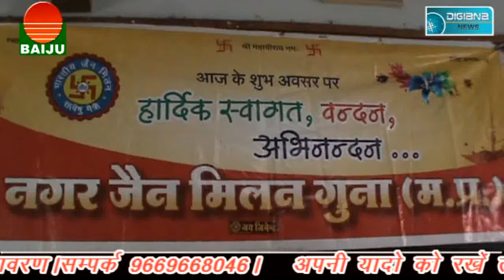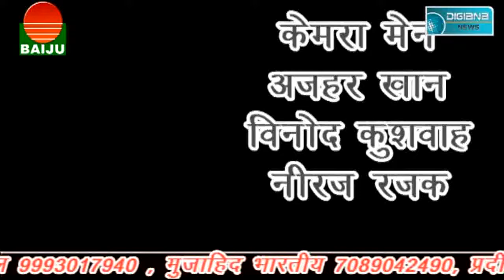चीनी समान के बहिष्कार के लिए समाजसेवी ने चलाई साईकल